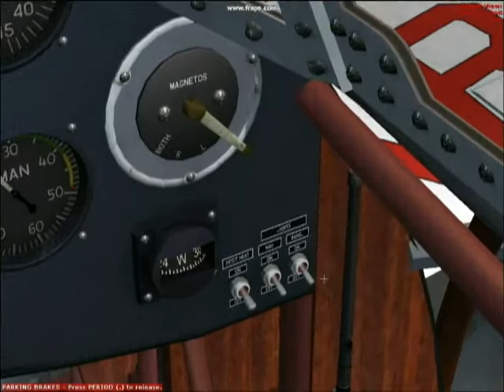A little flight On the Gee Bee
This is a little flight on Alphasim's Gee Bee